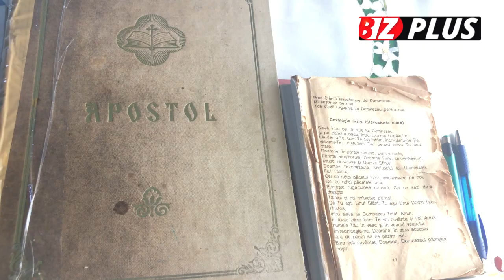BizPLUS.ro | Pădurea Caraorman, locul unde stejarii se întâlnescu cu dunele de nisip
Oamenii Deltei au învățat să se descurce singuri, iar dacă autoritățile locale nu știu să le țină partea, au devenit și mai îndârjiți. Satul Caraorman ilustrează cel mai bine aceste lucruri. Părăsită de autorități, localitate începe să crească din punct de vedere turistic. Vizitatorii sunt atrași de povestea pădurii Caraorman și rămân cu gustul bun al preparatelor de la Stejarul Îngenuncheat.